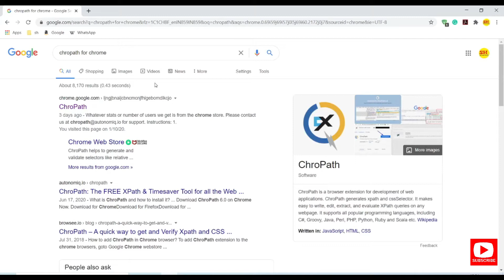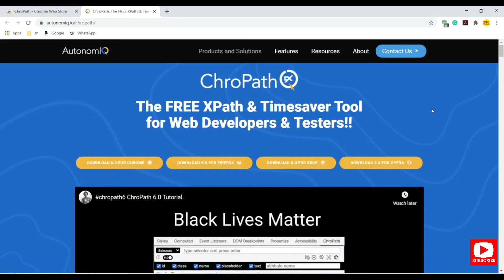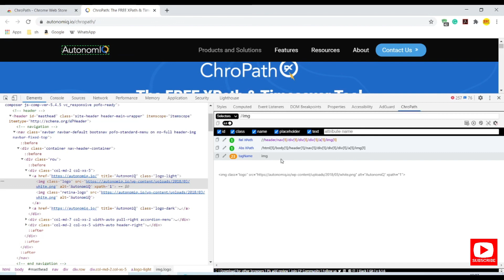How to install chropath(SelectorsHub) in Chrome browser| Chropath is similar to Firepath and Firebug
Hello

In this tutorial, I will show you  to add the chropath in the chrome browser